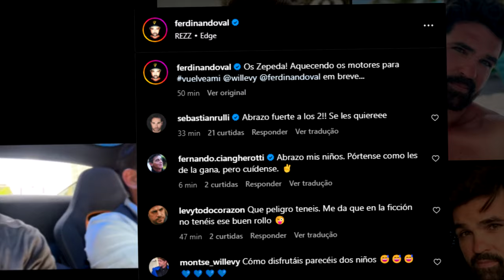WILLIAM LEVY EMPRESTA SEU CARRO PARA ATOR FERDINANDO VALENCIA! VLOG COM LEVY POR MIAMI HOJE